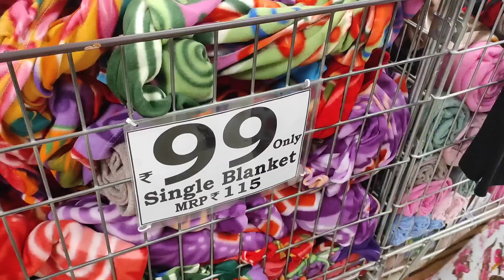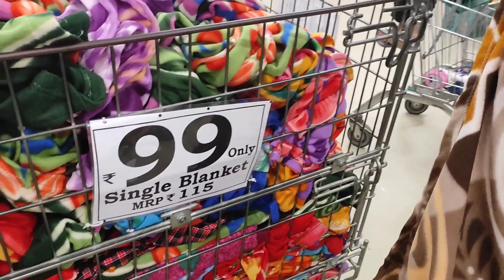D Mart Shopping👍Winter Offers on blankets | Single & Double Size Blankets| Starts from 99/-.🙏🌹🌹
🎉🎉 WELCOME TO OUR ' World of Bunty-Bubbly' CHANNEL, how are you hope all of you well and fine.
New Arrivals,
New Market,
Availability of Items,
Discounts in
Reliance Mart,
Reliance Fresh,
Local Market,
Shopping Complex,
Star Bazaar,
Vishal Mega-mart,
Shopping Mall,
Shopping Blogs,
Ratnadeep Mall,
Daily Vegetable Market,

And don't forget to press bell 🔔 icon, to never miss our new arrival of videos...